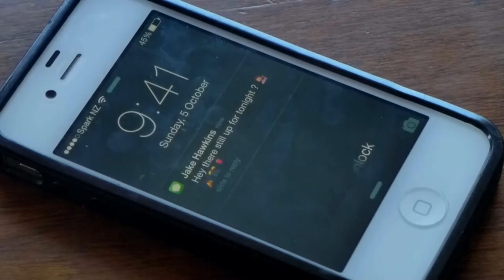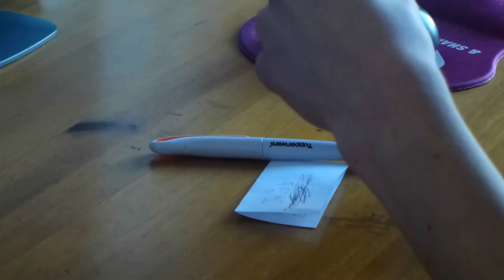Stuff My Parents Do Differently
Some Parents Can Be A Lot Different To Us In Today's World. Whether It Means Being Able To Type Faster Than Them, Or They Can Fold Washing Better. In This Video I Highlight Some Of The Stuff MY Parents Do Differently To ME!

What Has My Life Come To ... Dressing Up As My Mum For Videos, My Goodness Hahaha xD

* VIDEO TO CELEBRATE THAT COMING SOON *
I Have A Few Social Media Places And It Would Be Great If You Checked Them Out! :)